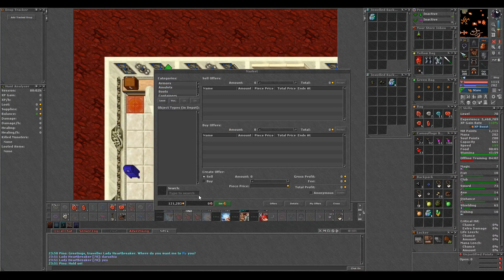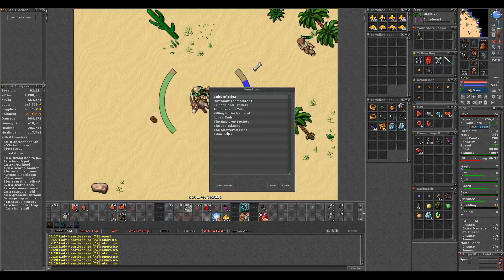33. Adventures with Mr B - A Combat among Mortals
Index:
lvl Knight: 70 - 76
lvl Druid: 44
lvl Sorcerer: 73
lvl Paladin: 71

Gameplay time table:
Start - Knight

Interesting timestamps:
03:07:25
03:24:40
04:24:50

Notes:

If you would like me to highlight any part of the video in the description leave it in the comments and I may add it. Thank you.